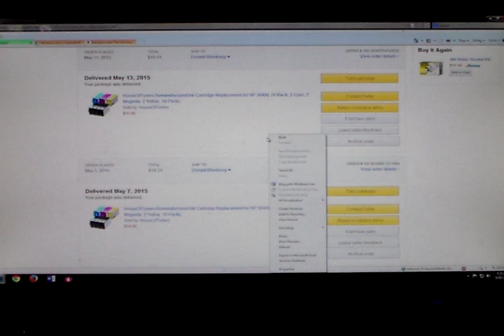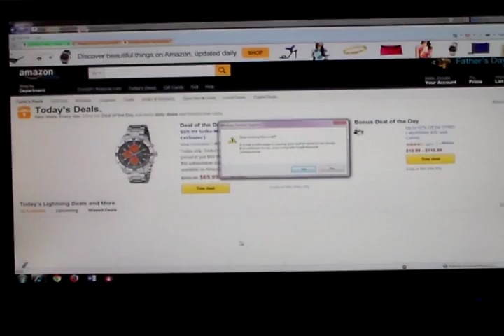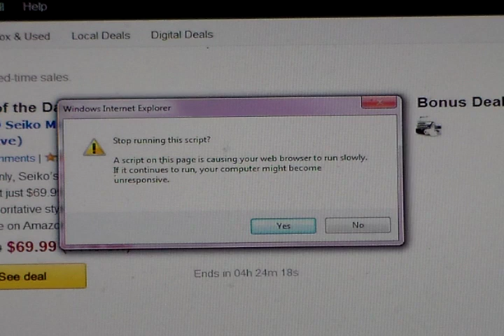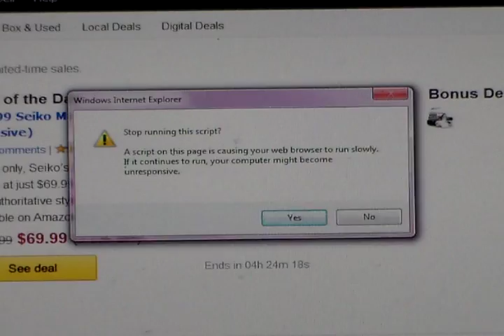Amazon Virus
I wish to show a virus I now have on my computer and how I may have got it.   So that others could avoid this computer virus.  I hope it will be helpful and prevent nothers from getting it.